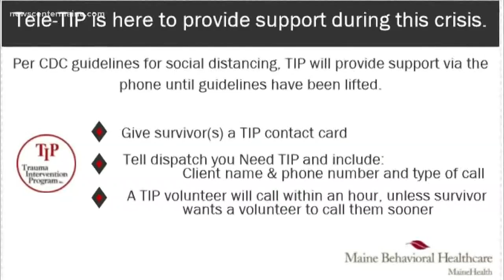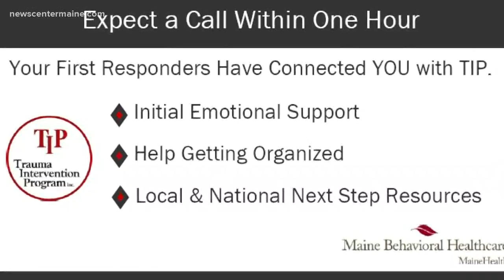TIP program adapts to help Mainers amid COVID-19